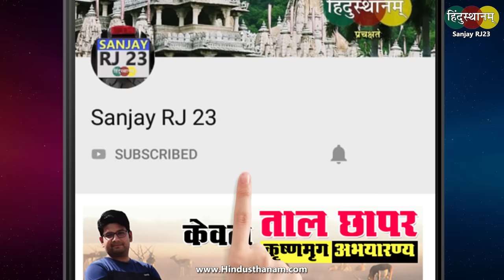Rahasya : मेहन्दीपुर जाने से पहले ये जरूर देख लें | Mehandipur Balaji Mandir | Rajasthan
Mehandipur Balaji ka Mandir Rajasthan ke Dausa jile me hai. Yah Mandir Bhoot Preto se Chhutkara dilane ke liye famous hai. Is video me Mehandipur Balaji ke Mandir ke andar ki footege dikhai hai jo kafi bhayanak hai...jinhe dekhkar aapke rongte khade ho jayenge..
Is video me Mehandipur ke mandir ki kahani (mehandipur balaji story) batai gai hai.. Agar Aapko ye video achha lage to Like jarur kijiye or sath hi Share bhi kijiye.

Products I used for making this Video :

Gopro Camera
Audio Recorder
Recorder Accessory Pack
Color Mic
Handheld Camera Stabilizer